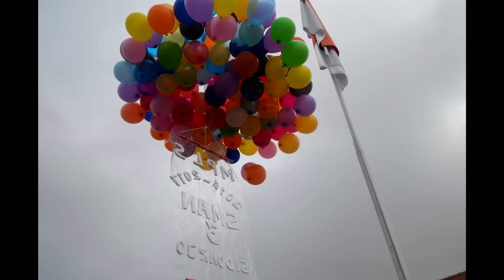MPLSDB SMAN 3 SIDOARJO 2016-2017 [18-20 July 2016]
Semoga ilmu yang kita dapatkan selama kegiatan ini bermanfaat untuk masa depan generasi baru SMAN 3 SIDOARJO ☺ dan jadilah pemimpin yang menghormati keadilan, pandai mendengar, memecahkan masalah dan pandai mempersatukan.

Jangan berhenti bermimpi,lakukan yang terbaik,dan lampaui imaginasimu😊

PRIMUS INTERPHARES! PRIMUS INTERPHARES! PRIMUS INTERPHARES!

Semoga berkesan!
Sampai jumpa di MPLSDB tahun depan🙋

Don't forget to 🔎 us!